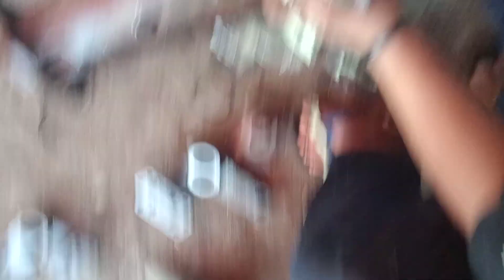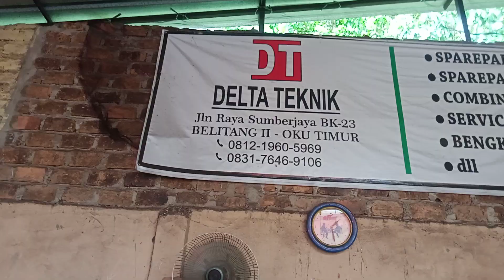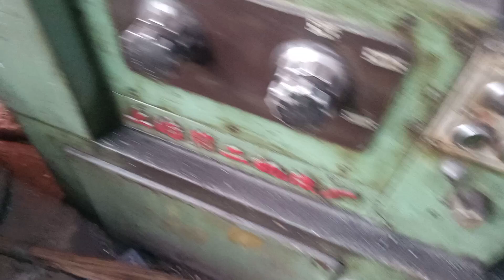pembuatan busing depan ... traktor IZEKI NT 548